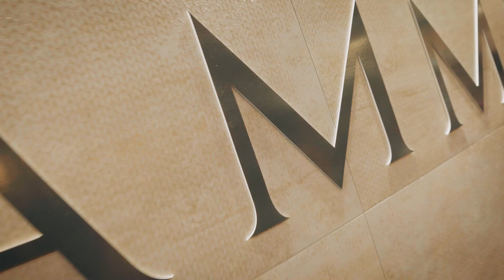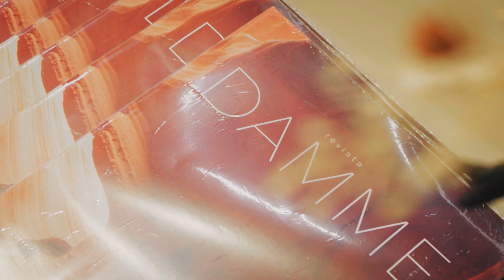DAMME PORCELANATO | WebClip Expo Revestir 2024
WebClip Expo Revestir 2024 para o cliente DAMME PORCELANATO